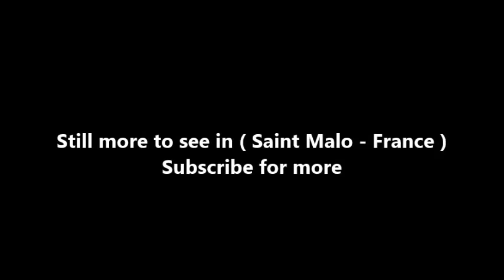Places to see in ( Saint Malo - France ) Condor Ferries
The St Malo Jersey ferry route connects France with Jersey. Currently there is just the 1 ferry company operating this ferry service, Condor Ferries. The crossing operates up to 14 times each week with sailing durations from around 1 hour 20 minutes. St Malo Jersey sailing durations and frequency may vary from season to season so we’d advise doing a live check to get the most up to date information. The French city and seaport of St Malo is located in Brittany in the north west of France and lies on the English Channel coast.

It was built on an island of granite and has a unique atmosphere, wonderful scenery and lovely beaches. St Malo is popular with tourists from across Europe although for some visitors it is just the start or the end of a vacation to Brittany as they use the town's port to get too and from England. The town is widely regarded as the prettiest channel port in France with its cobbled streets, hotels, bars, restaurants and shops. There are streets and squares lined with tall mansions which are in turn enclosed by a complete circuit of ramparts. The modern harbour now connects the citadel to the mainland.

The Port of St Malo has two new ferry terminals which have good passenger facilities including gift shops, cafes and bureau de change. Ferry services from the port depart to Poole, Portsmouth and Weymouth in England, via the Channel Islands.

( Saint Malo - France ) is well know as a tourist destination because of the variety of places you can enjoy while you are visiting Saint Malo . Through a series of videos we will try to show you recommended places to visit in Saint Malo - France